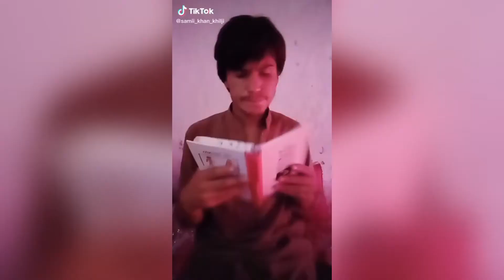Sami khan khilji tiktok videos |Ameero Ka style or humra